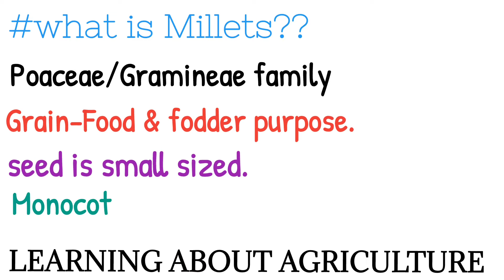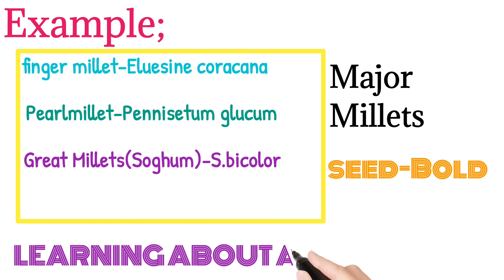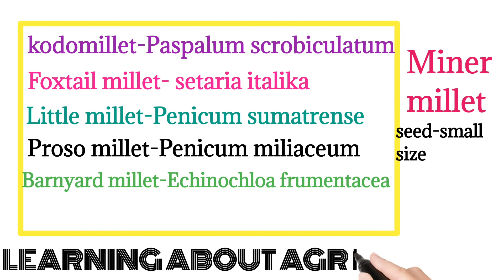स्वास्थ्यप्रद अनाज शीर्ष 10 अनाज और बाजरा—पोषण: कौन सा अनाज स्वास्थ्यप्रद है?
स्वास्थ्यप्रद अनाज
शीर्ष 10 अनाज और बाजरा
पोषण तथ्य: कौन सा अनाज स्वास्थ्यप्रद है?

# what is cereals
# example of cereals
# food purpose of cereals
Cereals pronunciation
Cereals in India
Cereals for kids
Cereal
Uses of cereals
Cereals meaning in Roman
Millets millets in India
millets classification
examples of millets
minor millet
major millet
$pearl millet
family of millets
# uses food and fodder crops